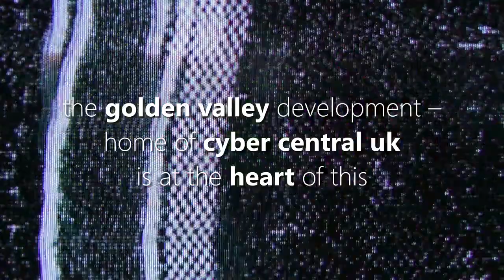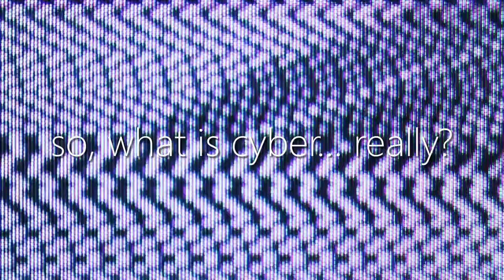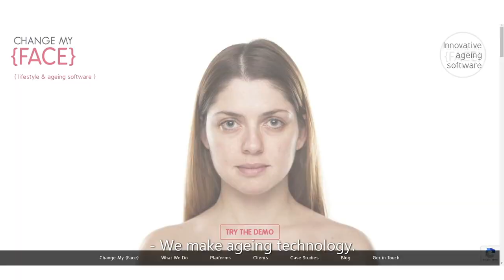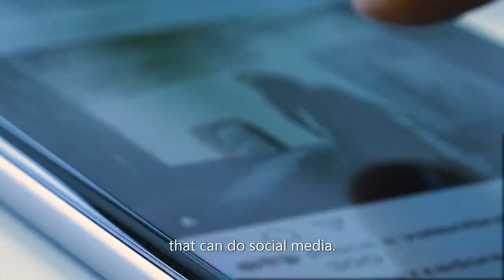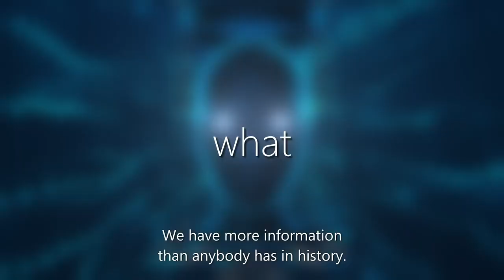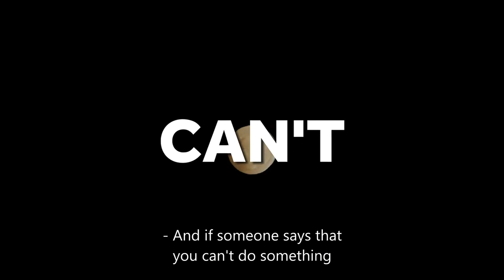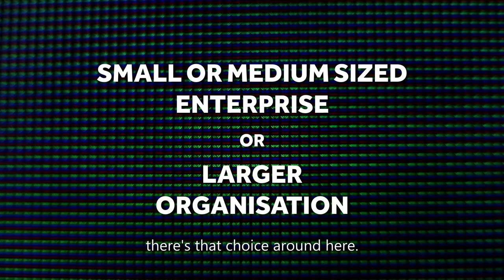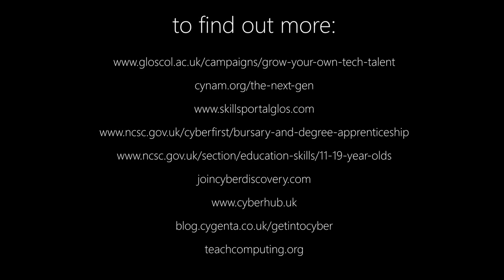Unlocking cyber careers – The Golden Valley Development, home of Cyber Central UK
Find out more about The Golden Valley Development, home of Cyber Central UK now

Latest updates can also be found on Twitter, and LinkedIn

The Golden Valley Development provides a once in a lifetime opportunity for Cheltenham to become the UK’s home to the growing international cyber-tech sector, with endless educational and careers opportunities. Young people can enjoy long and successful careers in the cyber industry – one of the fastest-growing sectors on the planet – regardless of background or gender.

Hear from the cyber industry’s rising stars and leading lights including Reid Derby, Madeline Howard, Jessica Barker, Adam Hart and plenty more.